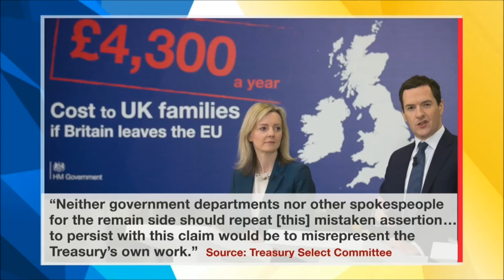Osborne caught lying again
Even europhile dominated select committee criticised this claim